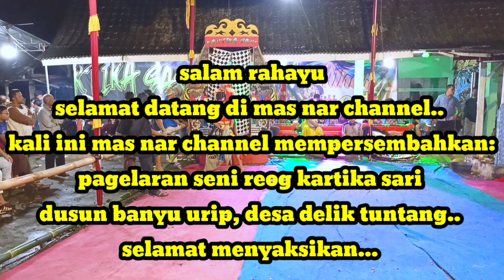reog kartika sari banyu urip/live di dusun banyu urip delik tuntang/terbaru april 2024